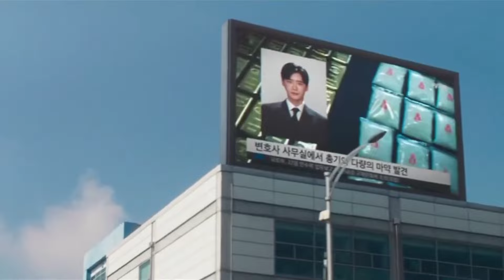Innocent Korean Boy Became The Korea Most Deadliest Gangster || Kdrama Explained in Nepali/नेपाली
korean movie explained in nepali love story
korean drama explained in nepali love story
korean drama explained in nepali
Korean drama explained in nepali raat ki rani
Korean drama explained in nepali sad
Korean drama explained in nepali new
Korean drama explained in nepali laten
Korean movie explained in nepali
korean movie explained in nepali raat ki rani
korean horror movie explained in nepali
Kdrama explained in nepali
korean drama movie explained in nepali
raat ki rani new story
raatkiraniromanticmovies
raat ki rani love story
drama explained in nepali
drama explain in nepali
raat ki rani new video
raat ki rani new movies explanation
raat ki rani nepali channel
movie explained
nepali channel raat ki rani
heart touching story
raat ki rani plus
raat ki rani second channel
raat ki rani new sad story
raat ki rani plus new story

korean drama explain nepali
korean popular movies explain
Raat ki rani Film explainer
Sad Love Story
Movie explain
Chinese Love Story
Movie Explain in Nepali
Raat ki Rani Explained in Nepali
Raat ki Rani Movie Explainer
Nepali Explainer
korean drama in nepali
Suspicious Partner explained in nepali
historical Drama In Nepali Explanation
korean drama nepali explained
Explanation korean drama nepali dubbed
korean drama nepali mix
Chinese drama nepali dubbed
Chinese drama in Nepali
Explanation Chinese drama
Nepali explained Chinese drama
Nepali mix Chinese drama eng sub

I have no copyright about this song and video too . But I made this mix mach music video only for entertainment .